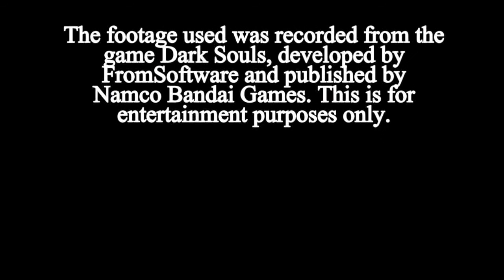Dark Souls: Undead Cynic - Episode #2: Firelink Shrine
Solutus has arrived in Lordran - Land of the Ancient Lords and he starts to make sense of his surroundings...

Vit - 11 (+1)
Att - 11
End - 12 (+2)
Str - 10
Dex - 15 (+1)
Res - 12
Int - 11
Fth - 8